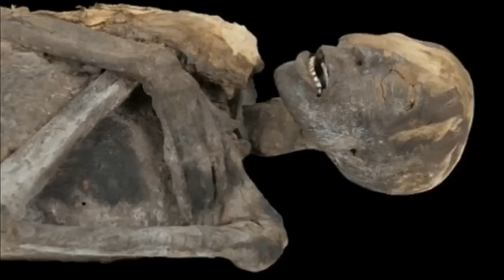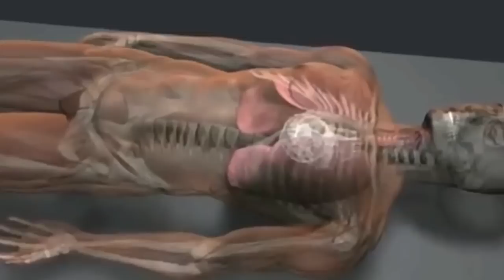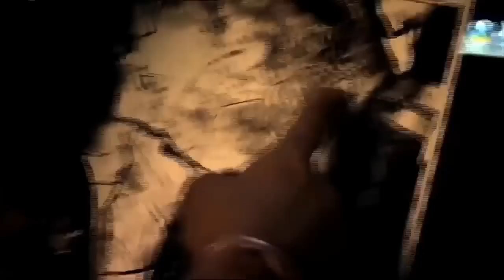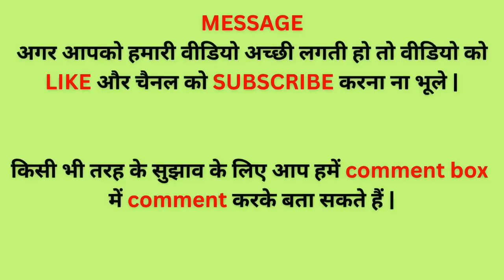प्राचीन मिश्र की एक भयानक प्रथा जो आपका दिल दहला देगी | Egypt Mummy | Egypt Pyramids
Searching Keywords:
Egypt Pyramids
Egypt Mummy
Egypt
Egypt facts
Egypt mummy facts in hindi
Egypt mummy facts
Egypt real mummy
Egypt real mummy video
Pyramids
Giza Pyramids
Mummification
Mummification process
Mummification process hindi
mummy in egypt
mummy facts
mummy giza egypt
pyramid facts
pyramid mummy
pyramid ka rahasya
Ancient Civilization
Egypt History
Egyptian civilization
Egyptian mummy
ancient Egypt
ancient Egypt facts
ancient Egypt mystery
ancient Egypt facts in hindi
ancient mummy opening
ancient Egypt civilization
ancient history
ancient history story
Egypt music
Egyptian mythology
Egyptian history
facts about mummy in egypt
facts about mummy in egypt in hindi
best facts channel
best gk channel
best motivation channel
Egypt Pyramids
Egypt Mummy
Egypt
Egypt facts
Egypt mummy facts
Egypt real mummy
Pyramids
Giza Pyramids
Mummification
Mummification process
Mummification process hindi
mummy in egypt
mummy facts
mummy giza egypt
pyramid facts
pyramid mummy
pyramid ka rahasya
Ancient Civilization
Egypt History
Egyptian civilization
Egyptian mummy
ancient Egypt
ancient Egypt facts
ancient Egypt mystery
ancient mummy opening
ancient Egypt civilization
ancient history
ancient history story
Egypt music
Egyptian mythology
Egyptian history